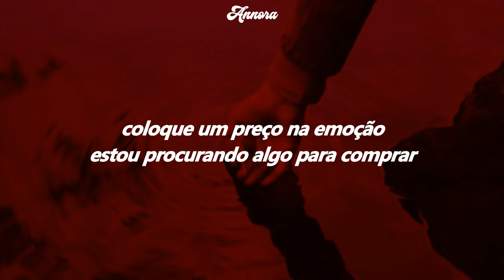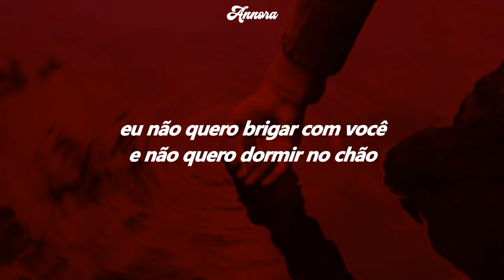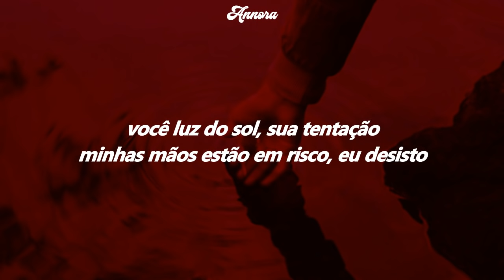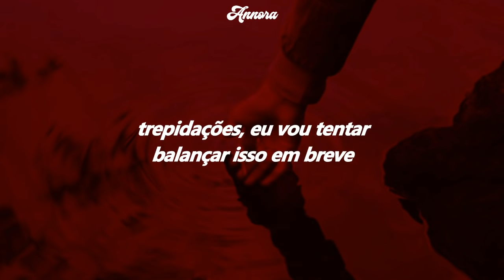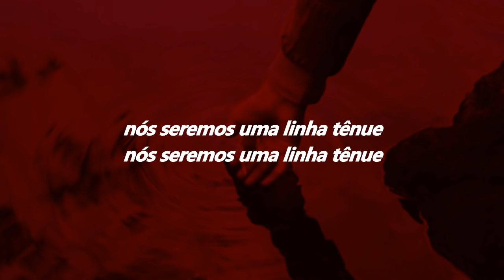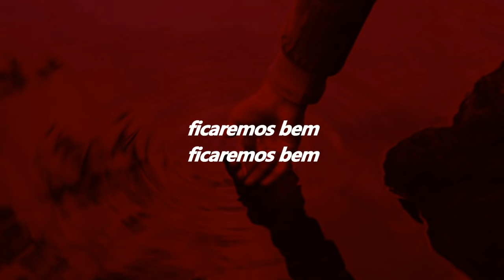Harry Styles - Fine Line (TRADUÇÃO-LEGENDADO)